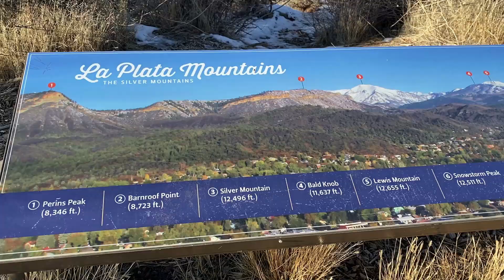Durango for the Holidays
Durango Colorado